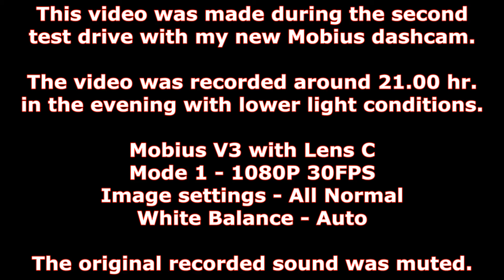Mobius V3 with Lens C Dashcam Second Test Drive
This video was made during the second test drive with my new Mobius dashcam.

The video was recorded around 21.00 hr. in the evening with lower light conditions.

Mobius V3 with Lens C
Mode 1 - 1080P 30FPS
Image settings - All Normal

The original recorded sound was muted.